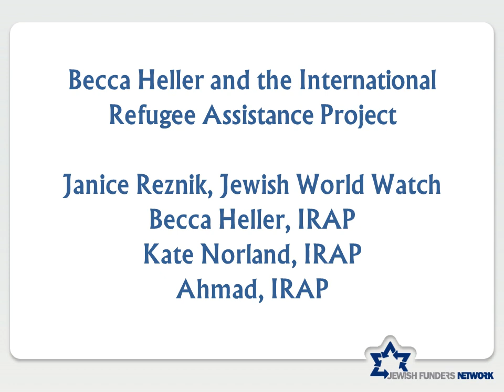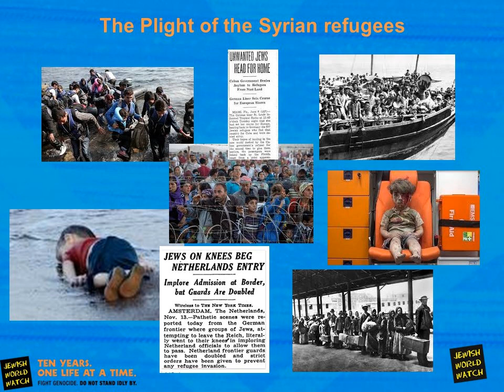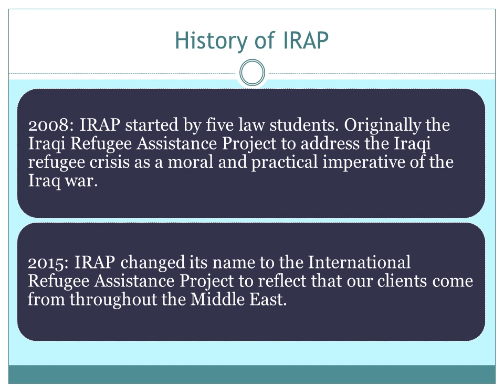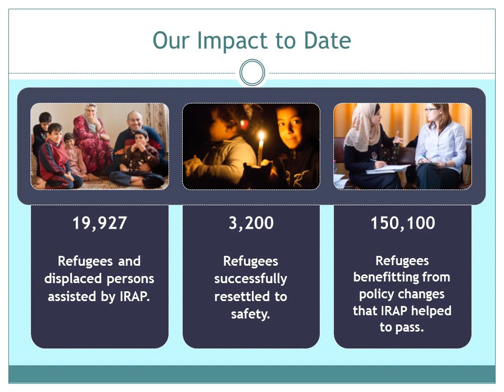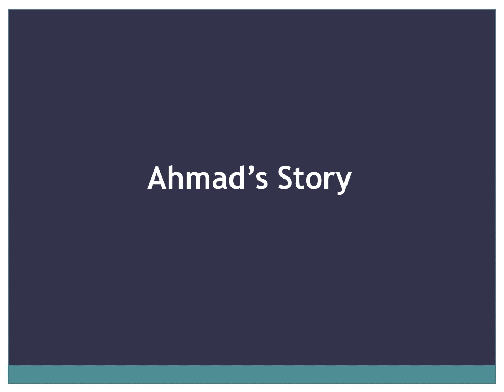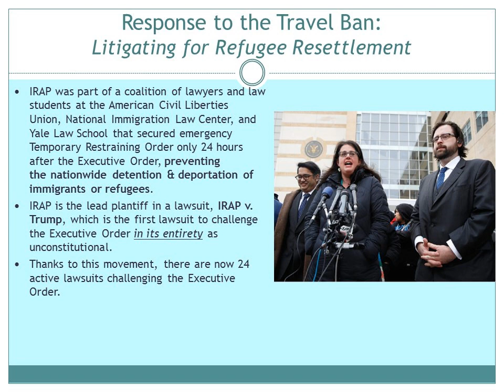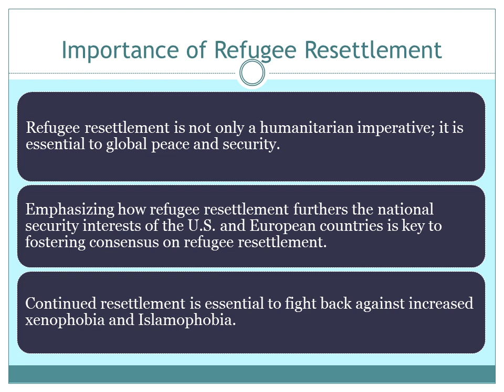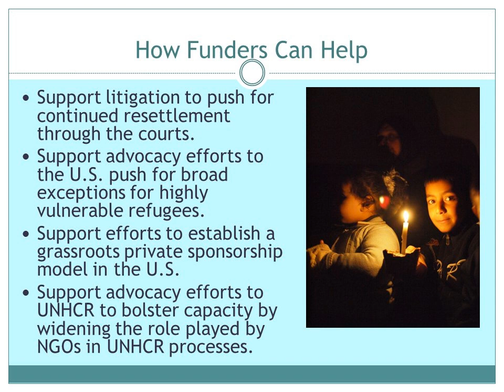Webinar: International Refugee Assistance Project & Jewish World Watch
Becca Heller, co-founder and director of The International Refugee Assistance Project (IRAP), speaks about the ongoing refugee crisis and her organization's life-saving legal assistance to refugees through an innovative model that mobilizes direct legal aid and systemic policy advocacy to benefit and empower the world's most persecuted individuals. IRAP's Middle East Director, Kathleen Norland List, discusses conditions on the ground for refugees and how IRAP's field teams in Lebanon and Jordan work to proactively identify and reach out to particularly vulnerable refugees to provide assistance. A former IRAP client who is now safely resettled also shares his story as a refugee who fled war and persecution in search of a safe, new beginning. Janice Kamenir-Rezni, a co-founder of Jewish World Watch, discusses why JWW changed shifted their focus to work on the Syrian refugee issue even though such work is not explicitly within their mission statement.